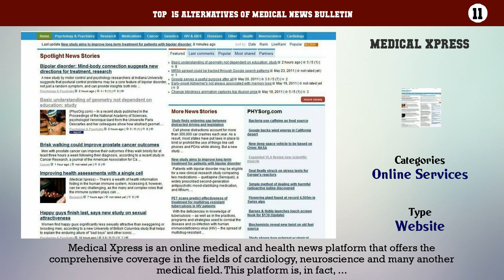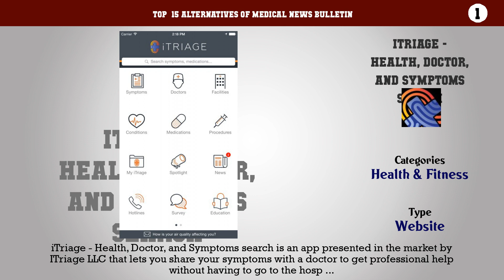Medical News Bulletin | Top 15 Alternatives of Medical News Bulletin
Top  15 Alternatives of Medical News Bulletin

15. Memphis Medical News
14. MedPage Today
13. Stanford Medicine
12. Harvard Health
11. Medical Xpress
10. CareZone
9. MDLinx
8. Medscape
7. Philly.com
6. Health24